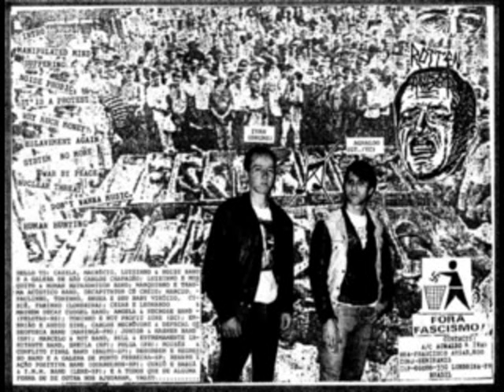Edge Of Painfull Sensation - 12'' lp compilation.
Primatus & MusicLand records - Brazil 1996
w/ Rotten Anger, Mayhem Decay Cudgel, Conflito Final & Noise

More Noise ?
Well, here's a sampler featuring four bands.
Rotten Anger, Mayhem Decay Cudgel, Conflito Final and Noise all play raw, lo-fi, authentic Brazilian Noise-core. This record was self-produced by the bands, and as it was stated on the cover, it was not meant to be bought or sold, but could be obtained by trade. I suppose this record is pretty rare and hard to come by, maybe no more than 200 or 300 copies were pressed.
The bands considered this record or the awful sounds they produced as a vehicle for their anti-capitalist, anarchist ideas, and they didn't want it to be assimilated as merchandise or a cultural product item.
While most U.S. and European bands in the Noisecore movement don't take themselves very seriously, with their goofy lyrics dealing with porn, mass-media bullshit, scatology, childish stuff, getting stuck in the basic anal stage... ( Funny how most Noisecore bands associate their musical expression with the act of defecating... ), those Brazileiros are not kidding, they were deeply political. I guess it may be associated with the fact that living in a shitty Brazilian suburb with the minimum wage is not really funny.